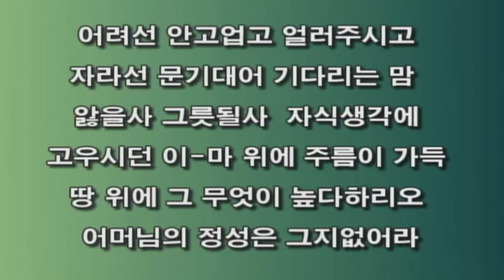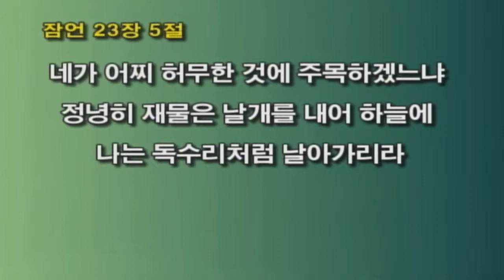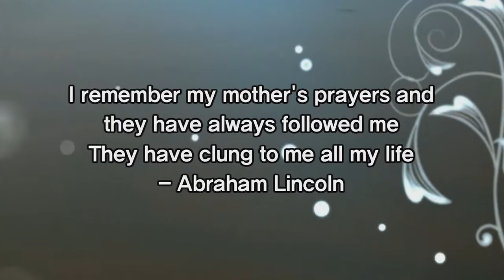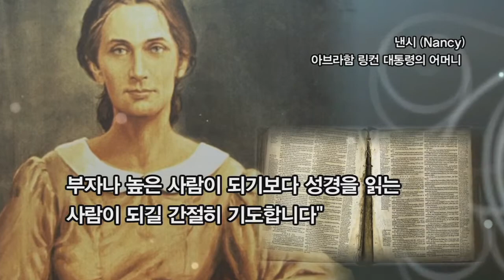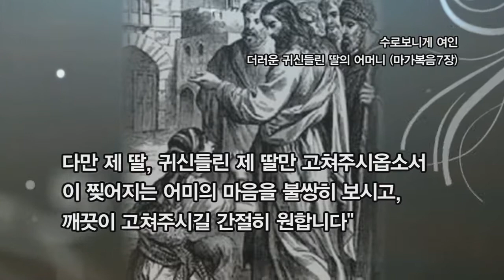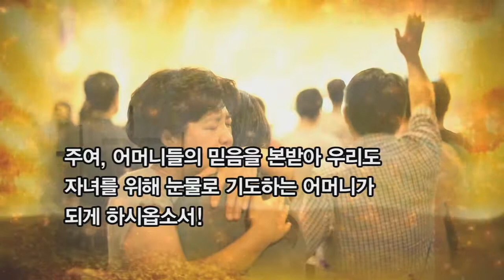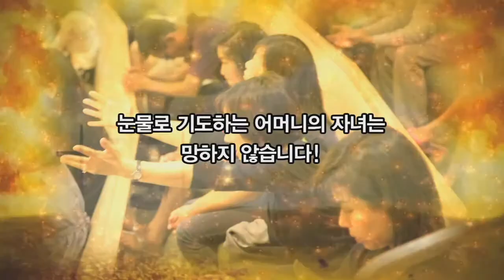KAPCQ 퀸즈장로교회 김성국목사(May 11, 2014)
네 부모를 즐겁게 하라
잠언 23장 22-26절